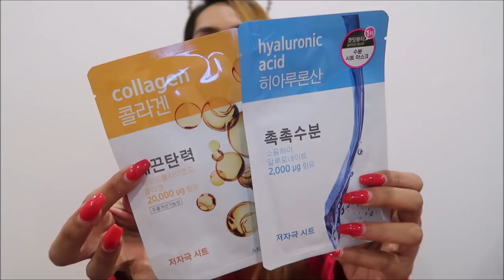INTERNATIONAL GIVEAWAY ITO NA SILA/PINKSLOVERS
SURPRISE SURPRISE MGA BEBE KO
HERE IS MY INTERNATIONAL GIVEAWAY MGA BEBE KO I WILL CHOOSE 2 winner FOR THIS GIVEAWAY so please FOLLOW THIS SIMPLE MECHANICS.

2- YOU MUST BE MY FOLLOWER /SUPPORTER from instagram
3- LIKE THIS POST & TAG YOUR FRIENDS MANY AS YOU CAN AND WATCH THIS VIDEO GIVEAWAY
4- REPOST THIS POST MGA BEBE KO FROM YOUR INSTAGRAM & TAG ME @juliet_pinkslovers with juliet_pinkslovers
This is open only for 2 weeks mga Bebe ko. I will announce the winner on July 10 from my instagram stories and youtube vlog. GOODLUCK SA LAHAT MGA BEBE KO I LOVE YOU SO MUCH ALL 💕💕💕💕

MUSIC FROM
YOUTUBE CREATOR

REGARDS,
JULIET MATTHEWS